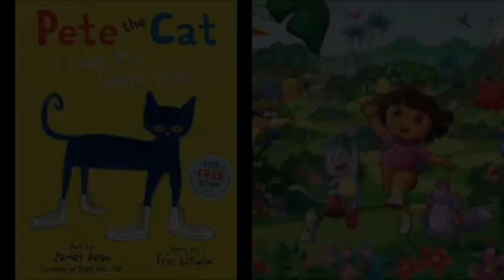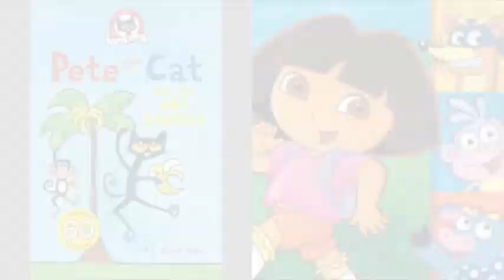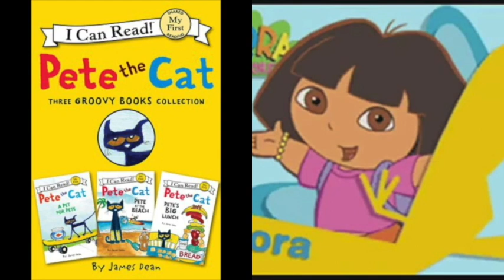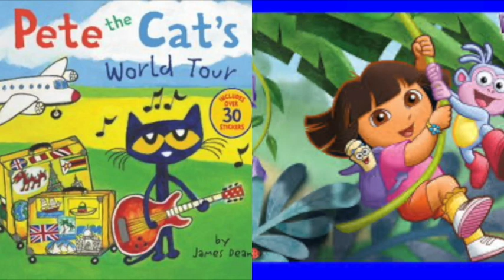MERGED Pete The Cat and Dora The Explorer No Digis Nada